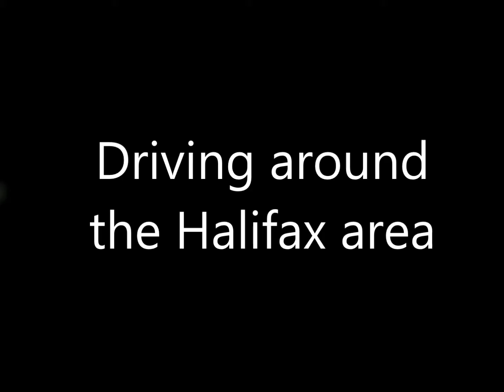Driving around the Halifax/Dartmouth, Nova Scotia area.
Driving around the Halifax, Nova Scotia area. A couple of bridges and some coastline footage. No audio--select your own music!